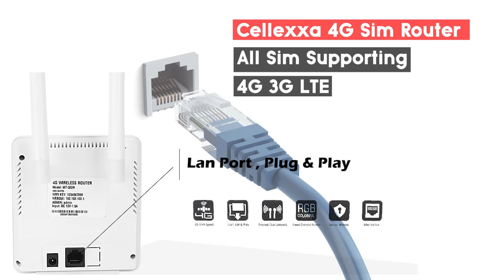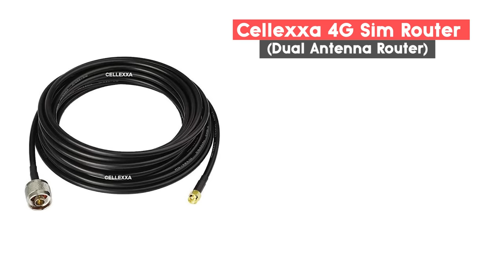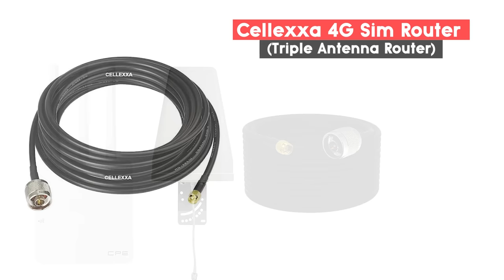Best 4G LTE WiFi Sim Router with Antenna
About Video !
                 Doston is video me ek behtarin 4G LTE WiFi Sim Router with Antenna ke bare me bataya gaya hai agar aap door daraj ke ilako me rahte hai aur range nahi aati hai ya kam aati hai to ye 4G LTE WiFi Sim Router with Antenna use kijiye behtarin internet chalega.

🔳 Cellexxa 4G Sim Router

🔳 Cellexxa 4G LTE WiFi Sim Router Dual Antenna Router (12Dbi Lpda+10 Meter Wire)

🔳 Cellexxa 4G LTE WiFi Sim Router Triple Antenna Router (12Dbi Lpda+10 Meter Wire)